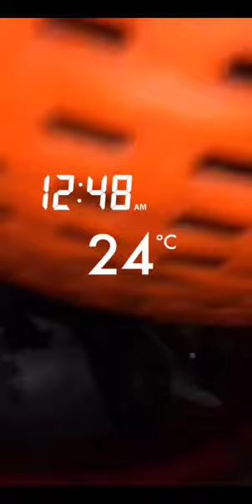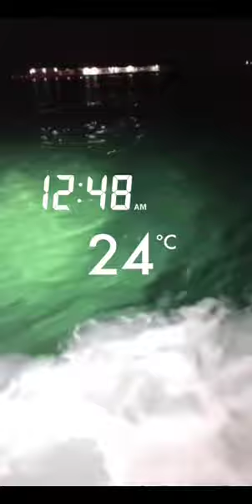خالد الخالدي-الشويهات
سناب : alkhalede5